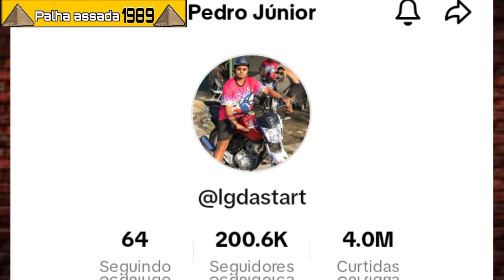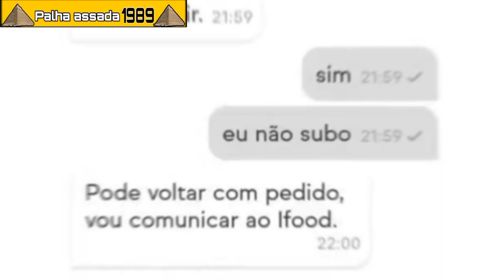Esse motoboy tá comendo os lanches dos clientes. "Se não descer eu como mesmo"